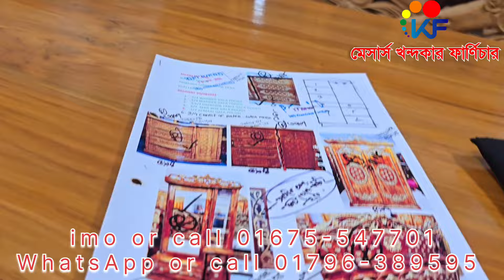আলহামদুলিল্লাহ নরসিংদী থেকে অর্ডার পেলাম।সেরা এবং ভালো মানের ফার্নিচারের দাম জানুন। ঢাকা বাংলাদেশের।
পরম করুনাময় অসীম দয়ালু আল্লাহর নামে শুরু করছি। ভিডিওতে দেখানো প্রোডাক্ট সম্পর্কে যে কোন তথ্য জানতে ভিডিওর শুরু থেকে শেষ পর্যন্ত মনোযোগ দিয়ে দেখুন।

খন্দকার ফার্নিচার,কামরাঙ্গীর চর ,মাদবর বাজার,  ঢাকা লালবাগ এর পাসে।

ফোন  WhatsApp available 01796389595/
আমাদের এই প্রোডাক গুলো অনলাইন অর্ডার করতে নিচের নম্বরে যোগাযোগ করুন।

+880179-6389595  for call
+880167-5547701 or call (imo) available.

onk onk Thanks for bring with us. may allah bless all human being..
Aaamin